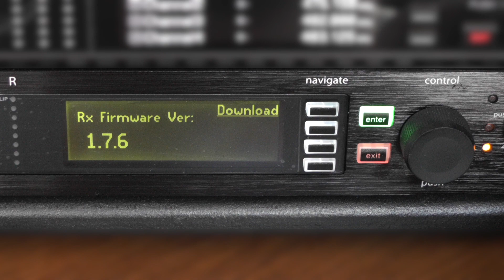Shure - Update - P10R - P10R+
In diesem Video beschreibe ich kurz wie du das Update bei den P10R und P10R+ Taschenempfängern durchführst.